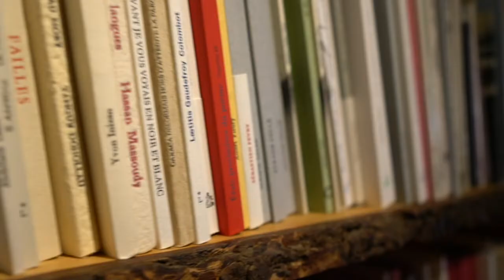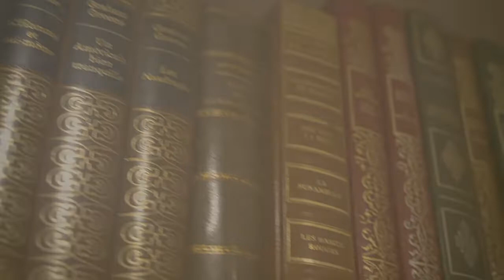"Ton absence n'est que ténèbres" de J.K. Stefansson : Le livre de la semaine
Vous n’avez pas lu "ASTA" (où se réfugier quand aucun chemin ne mène hors du monde ?). Ce n’est pas grave ! Vous ne connaissez pas Jon Kalman Stefansson ? ça le devient !